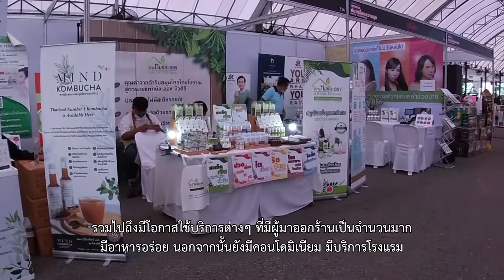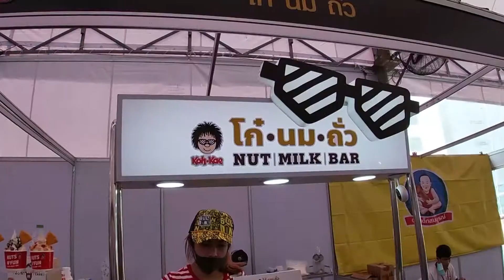Z News โตโยต้าจับมือพันธมิตรจัดงานมหกรรมขับเคลื่อนความสุข Drive Economy 03 10 63